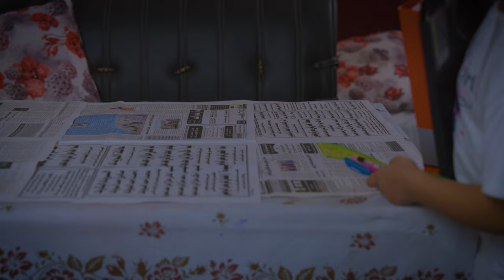عائلة دراكولا 🧛‍♂️🧛‍♀️🧛 عائلة مصاصين الدم اء قررت تجرب الد.م البشري لأول مرة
هل يكون المدرس أول ضح ية .

تمثيل
محمد جوهر
رانسي جوهر
حسن جوهر
شادي أشرف
زياد العاصي

كاميرا
شادي مصطفي

صوت
زياد العاصي

مونتاج
شادي مصطفي

سيناريو و حوار
شادي أشرف

قصة
محمد جوهر

إخراج
محمد جوهر